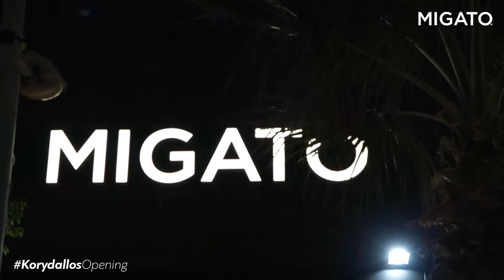MIGATO Korydallos Store Opening Party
MIGATO celebrated the opening of its newly renovated store in Korydallos, along with famous actress Maria Korinthiou, with a big party for all MIGATOlovers.
The MIGATO store in 65 Taxiarchon st. was filled with red MIGATO ballons, calling all passer-by MIGATOlovers to come inside and get treats and free make-up sessions with a TommyG professional make-up artist.
On that day only, MIGATOlovers could make their purchases with a special discount and get a limited edition MIGATO tote bag as a gift, while all guests had the chance to enter the Lucky13 contest, where 13 lucky winners won MIGATO gifts of their choice.
Maria Korinthiou took shelfies along with her fans, gave away red MIGATO balloons to her little friends and tried on the most exquisite styles of the collection, with the help of the store’s staff.
MIGATO’s favourite Greek fashion bloggers were also present at the event, in order to select their favourite designs out of the Autumn-Winter 2017-18 collection.
The renovated store boasts a complete women’s shoes and accessories collection, men’s shoes and bags, as well as the MIGATO kids line.
The Korydallos store is another impressive MIGATO shop, designed according to the brand’s renewed retail design concept.

Η MIGATO γιόρτασε τα εγκαίνια του ανακαινισμένου καταστήματός της στον Κορυδαλλό μαζί με την Μαρία Κορινθίου, σε ένα λαμπερό πάρτυ για όλους τους MIGATOlovers.
Το κατάστημα MIGATO στην Ταξιαρχών 65 γέμισε με κόκκινα μπαλόνια MIGATO, καλώντας τους MIGATOlovers στο κατάστημα, όπου τους προσφέρονταν κεράσματα και μακιγιάζ από την professional make-up artist της TommyG.
Για εκείνη τη μέρα μόνο, οι MIGATOlovers μπορούσαν να πραγματοποιήσουν τις αγορές τους με έκπτωση και να πάρουν δώρο μία συλλεκτική υφασμάτινη τσάντα MIGATO, ενώ όλοι οι καλεσμένοι είχαν τη δυνατότητα να πάρουν μέρος στον διαγωνισμό Lucky13, στον οποίο 13 τυχεροί κέρδισαν δώρα MIGATO της επιλογής τους.
Η Μαρία Κορινθίου φωτογραφήθηκε με όλους τους fans της, μοίρασε κόκκινα μπαλόνια MIGATO στους μικρούς της φίλους και δοκίμασε τα πιο εντυπωσιακά σχέδια της συλλογής, με τη βοήθεια του έμπειρου προσωπικού του καταστήματος.
Το παρών έδωσαν και αγαπημένες fashion bloggers της MIGATO, που απέκτησαν τα αγαπημένα τους σχέδια από τη νέα συλλογή Φθινόπωρο-Χειμώνας 2017-18.
Το ανακαινισμένο κατάστημα διαθέτει πλήρη γυναικεία συλλογή υποδημάτων και αξεσουάρ, ανδρικά υποδήματα και τσάντες, καθώς και την παιδική σειρά της MIGATO.
Το κατάστημα του Κορυδαλλού είναι ακόμα ένα εντυπωσιακό κατάστημα της MIGATO βασισμένο στο ανανεωμένο σχεδιαστικό retail concept της εταιρείας.